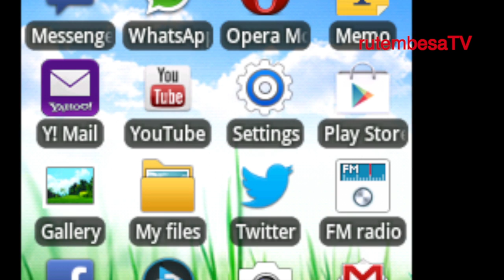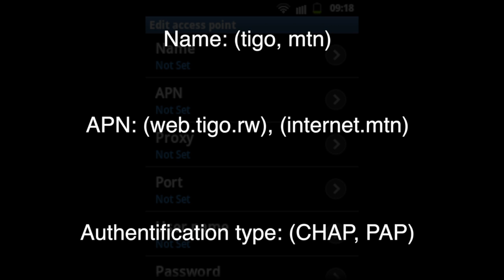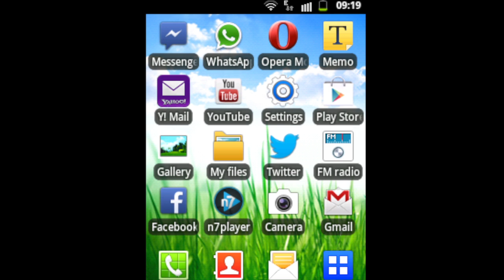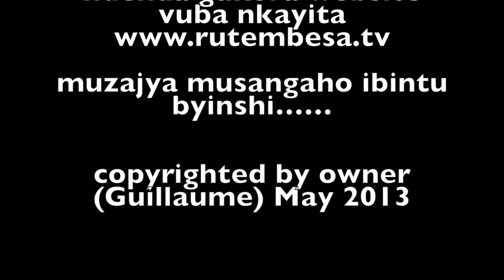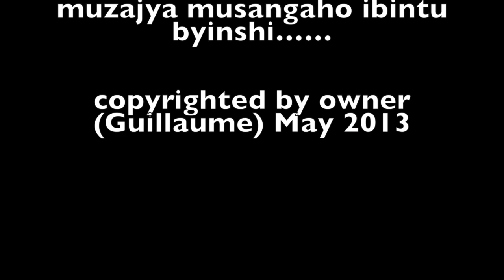uko bashyira internet muri phone za android (tigo+mtn+airtel configurations) rutembesaTV